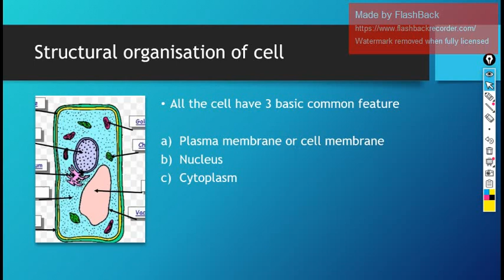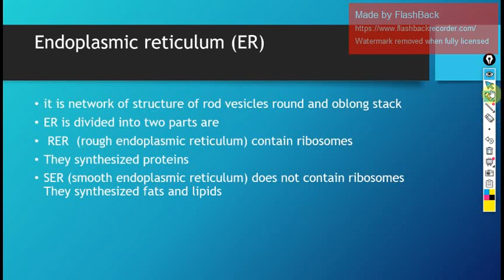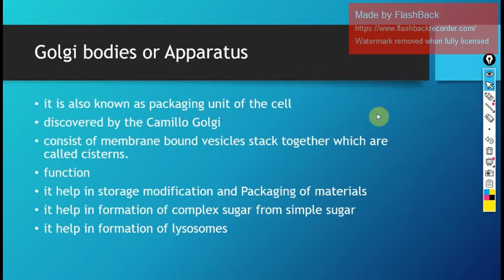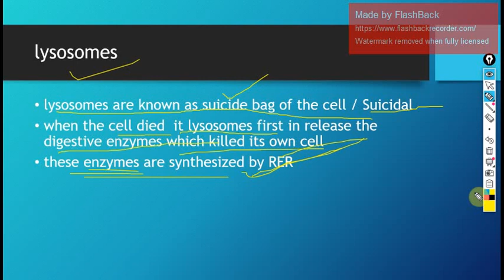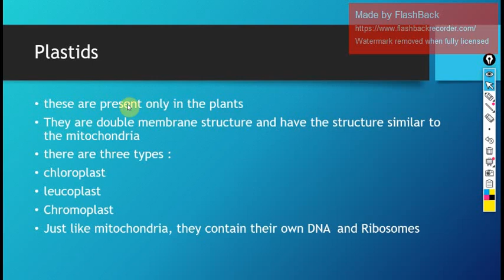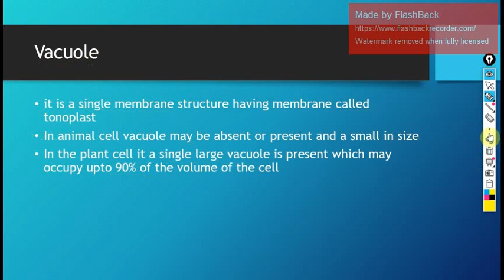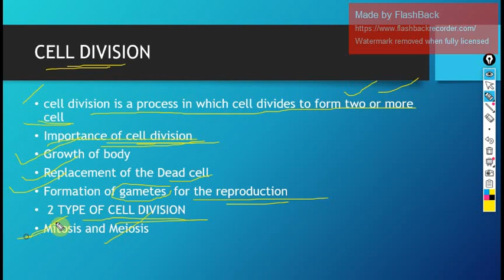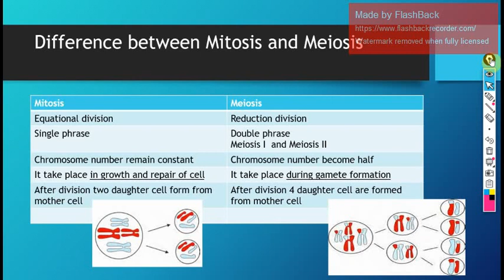The fundamental unit of life class ix part4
Here we have tried to explain the about the fundamental unit of life of class ix science biology.